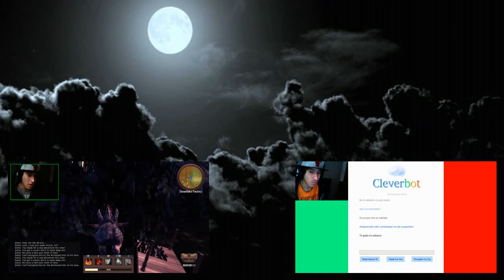Life After Us: Shipwrecked | PINCHE CHOLO ANDA AFILERANDO